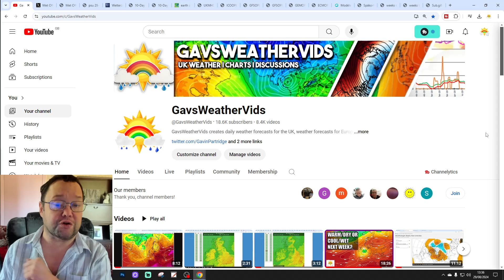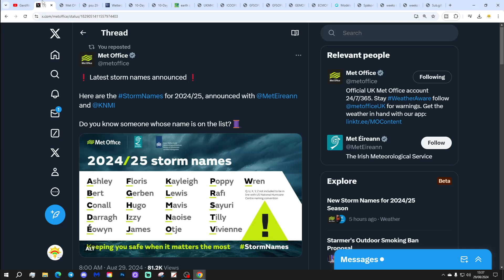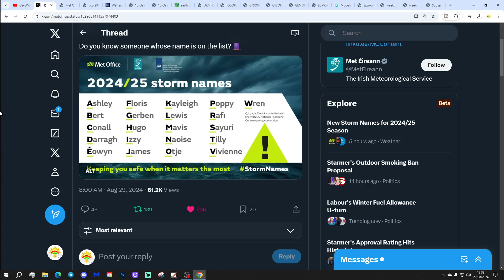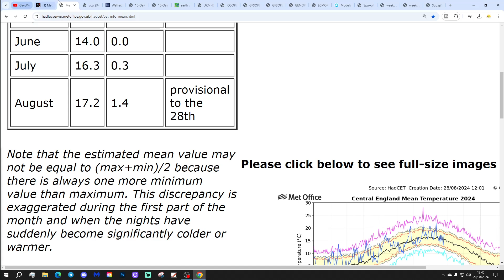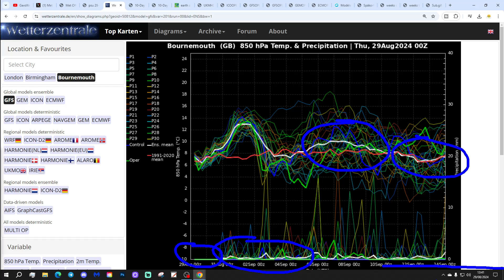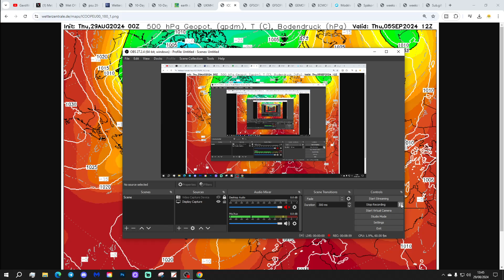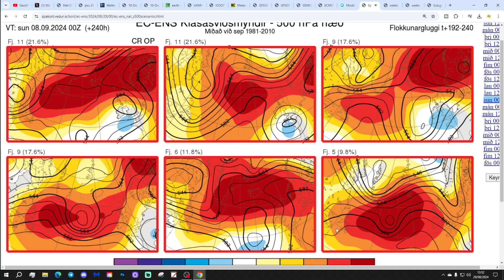Ten Day Forecast: 2024/25 Storm Names Revealed And Huge Uncertainty For Next Week?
Hello everyone and thanks for tuning in to today's ten day forecast video update. We're going to look at the weather for the next ten to fourteen days. Day ten will take us to 8th September - and we'll be able to extend out beyond that with the extended GFS and ECM ensembles (they run to around a couple of weeks)  We'll have a look at the CFS weeklies taking us into the second half of September at the end of the video...

The weather remains mixed at the moment but by the end of the week and the weekend we should see much more in the way of drier and warmer weather with high pressure building strongly over the west of Europe. Looking ahead to next week we see huge uncertainty creeping into the model output with some models keeping the weather mostly dry and warm all week but other models look cooler and possibly even very wet. Next weeks weather isn't looking straightforward.

💡  Video Credits: 💡

💡  GWV Links: 💡